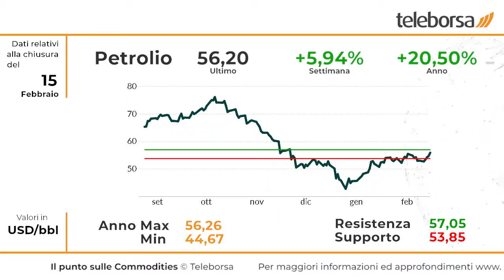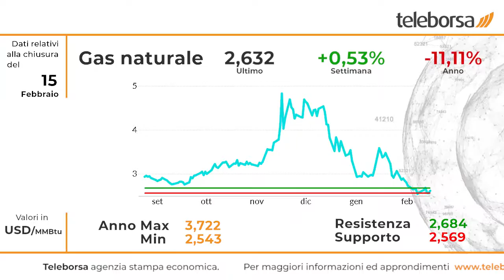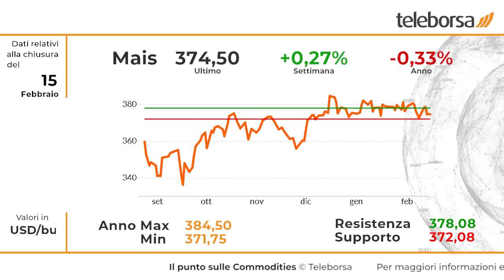Il Punto sulle Commodities 18 febbraio 2019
Brilla il petrolio, che chiude la settimana con una performance positiva del 5,94%. Tecnicamente, il petrolio è in una fase di rafforzamento con area di resistenza vista a 57,05, mentre il supporto più immediato si intravede a 53,85.

Settimana decisamente positiva per la benzina verde, che ha terminato in rialzo del 9,09%. Segnali di rafforzamento per la tendenza di breve con resistenza più immediata vista a 1,624, con un livello di supporto a controllo della fase attuale stimato a 1,47.

Frazionale rialzo per il derivato sul Gas, che mette a segno un modesto profit a +0,53%. Tecnicamente la situazione di medio periodo è negativa, mentre segnali rialzisti si intravedono nel breve periodo, grazie alla tenuta dell'area di supporto individuata a quota 2,569.

Settimana molto negativa per il grano, che perde terreno, mostrando una discesa del 2,56%. Quadro tecnico in evidente deterioramento con supporti a controllo stimati in area 498,25. Al rialzo, invece, un livello polarizzante maggiori flussi in uscita è visto a quota 516,25.

Composto rialzo per il granoturco, che archivia la settimana con un guadagno dello 0,27%. Lo status tecnico del mais mostra segnali di peggioramento con supporto fissato a 372,08, mentre al rialzo l'area di resistenza è individuata a 378,08.

Affonda sul mercato il riso grezzo, che a fine settimana soffre con un calo del 2,63%. Il quadro tecnico del riso grezzo suggerisce un'estensione della linea ribassista al test del pavimento 9,9.con tetto rappresentato dall'area 10,18.

Controllato progresso per il metallo prezioso, che chiude la settimana in salita dello 0,53%. Segnali di rafforzamento per la tendenza di breve con resistenza più immediata vista a 1.326,13, con un livello di supporto a controllo della fase attuale stimato a 1.311,11.